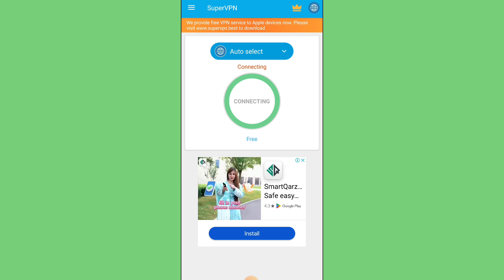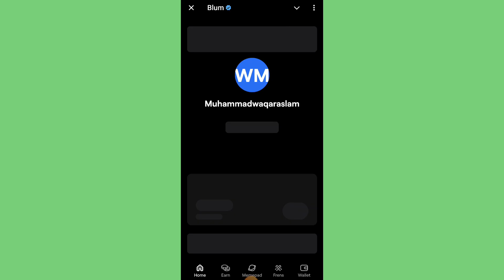VPN not working in Pakistan issue resolved || VPN not connecting in Pakistan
Virtual private network (VPN) is a network architecture for virtually extending a private network
any computer network which is not the public Internet
across one or multiple other networks which are either untrusted
as they are not controlled by the entity aiming to implement the VPN
or need to be isolated
thus making the lower network invisible or not directly usable

Link :: Hi, I am using Now VPN to access all sites and apps. It's super fast and stable proxy you deserve.